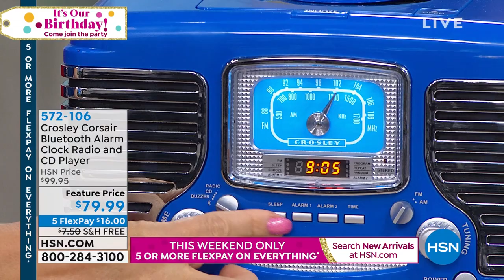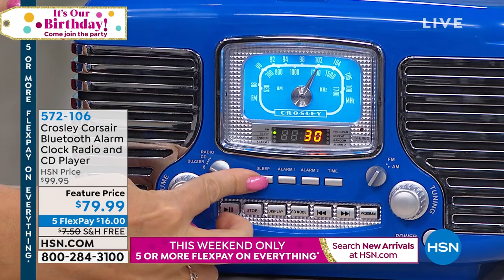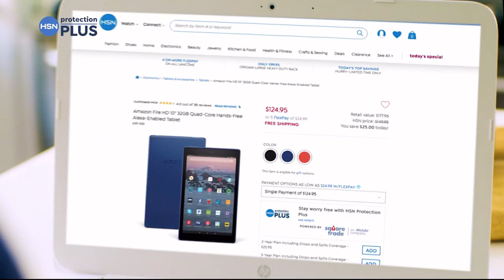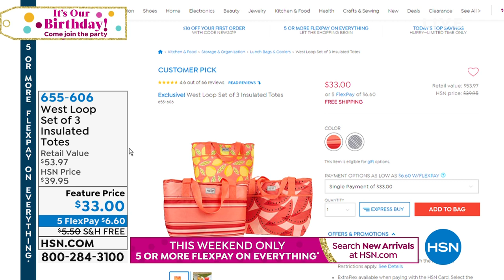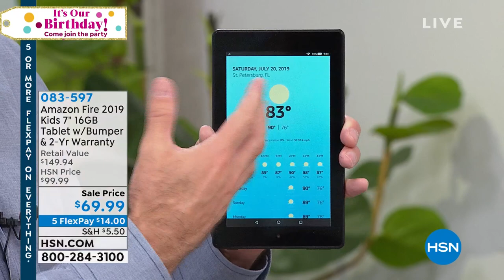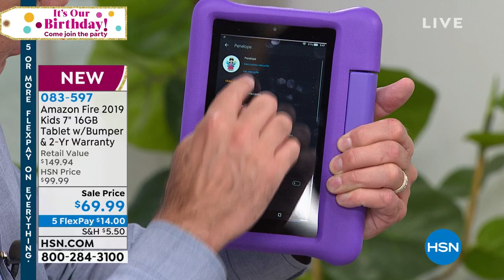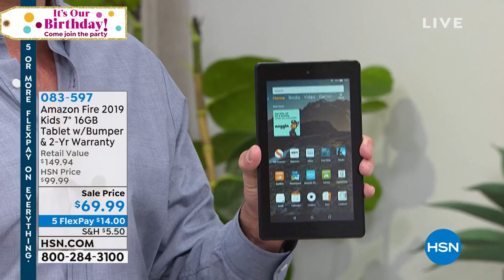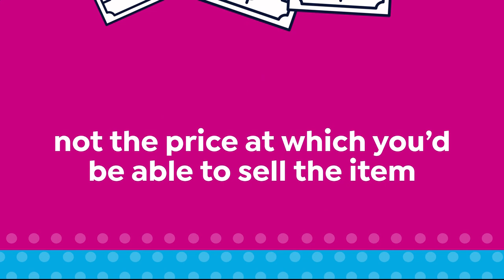HSN | Electronic Connection Celebration 07.20.2019 - 09 AM